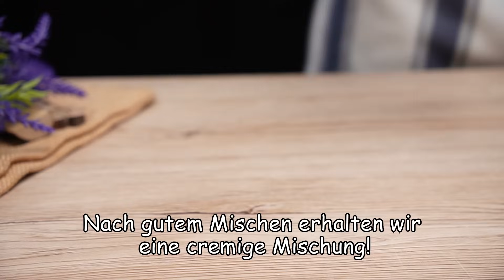Orange und Seife! Geheimnis, das Ihre Haut weiß wie Schnee! Entfernt pigmentflecken und Aknenarben!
Entfernt Mitesser! Orange und Seife! Geheimnis, das Ihre Haut weiß wie Schnee! Entfernt Pigmentierung und Aknenarben! Heute zeige ich Ihnen ein Rezept, das Ihre Haut weiß und glatt macht. Das zweite Rezept ist für eine feuchtigkeitsspendende Gesichtscreme. Das Beste, feuchtigkeitsspendende, Kollagen Gesichtscreme für alle Hauttypen. Orangenschalen sind ein natürliches Peeling für die Haut! Hellt den Hautton auf und entfernt Pigmentflecken! Orangen - Was alle Hautprobleme reinigt und heilt. Orangen sind eine Quelle der Vitamine C die die Kollagensynthese stimulieren. Benutzen Sie die Maske nur 2 Mal pro Woche! Das reicht! Gesundheit in der küche 👌🍀🌞

Rezept und Zutaten:
1 Orange mit Natron waschen und 1 Stunde einweichen lassen.
Anschließend gründlich unter fließendem Wasser waschen und trocknen.
Orangenschale auf einer feinen Reibe abreiben.
Den Saft einer halben Orange hinzufügen.
3 Esslöffel geriebene natürliche Seife.
Für 2 Stunden beiseite stellen.
Nach 2 Stunden hat sich die Seife gut aufgelöst.
1 Teelöffel Milchpulver.
1/2 Teelöffel Kurkuma.
Mit einem Mixer schlagen.
❗ Wenn es zu dicken ist, Milch hinzufügen.
Nach gutem Mischen erhalten wir eine cremige Mischung!
Tragen Sie das Rezept auf saubere Haut auf!
Bei Bedarf auf Gesicht und Körperteile auftragen.
An den gewünschten Stellen gut einreiben.
25 Minuten auf der Haut belassen.
Anschließend mit warmem und kaltem Wasser abwaschen.

Lassen Sie uns eine tolle Feuchtigkeitscreme herstellen!
1 Esslöffel Orangensaft.
3 Esslöffel Aloe-Gel.
10-12 Tropfen Hagebuttenöl.
1 Teelöffel Traubenkernöl.
10 Tropfen Vitamin E-Öl.
1 Vitamin-A-Kapsel.
Gut mischen. Verwenden Sie einen Mixer.
Im Kühlschrank bis zu 10 Tage haltbar.
Für längere Zeit ein Konservierungsmittel/Emulgator hinzufügen.
Zum Beispiel Glycerylcaprylat.
Tragen Sie die Creme täglich auf – morgens und abends.
Auf Gesicht, Hals, Dekolleté und Hände auftragen.
Reiben Sie die Creme ein, bis sie eingezogen ist.
Gesund sein! 💚

Vielen Dank!
Gesund sein!